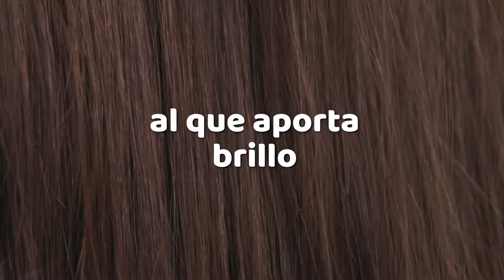Grandes beneficios al consumir zanahoria 🥕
¡𝗨𝗻𝗮 𝘇𝗮𝗻𝗮𝗵𝗼𝗿𝗶𝗮 𝗽𝗮𝗿𝗮 𝘃𝗲𝗿𝘁𝗲 𝗺𝗲𝗷𝗼𝗿!

Checa todos los beneficios que te trae comer esta rica verdura. 🥕🤯